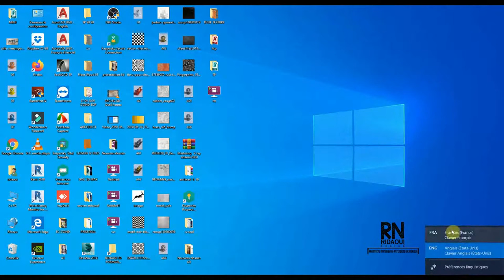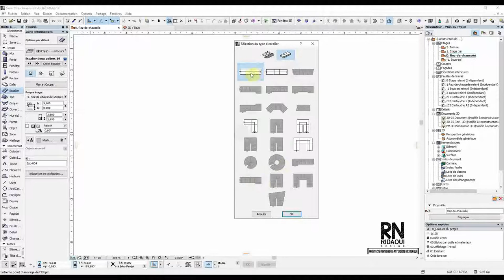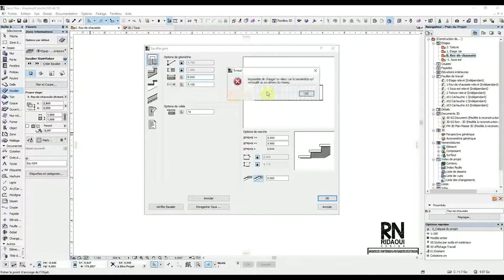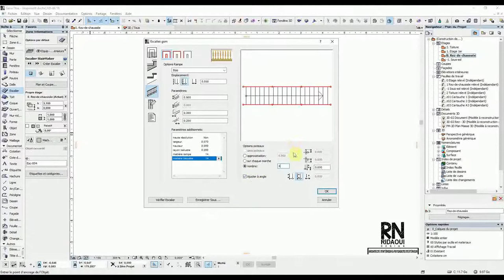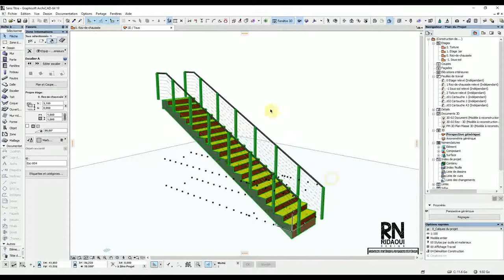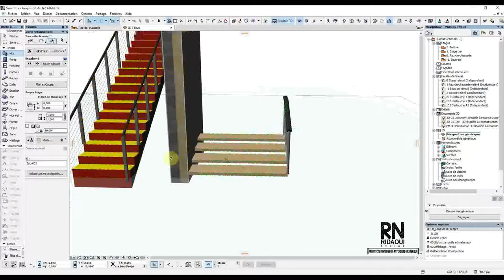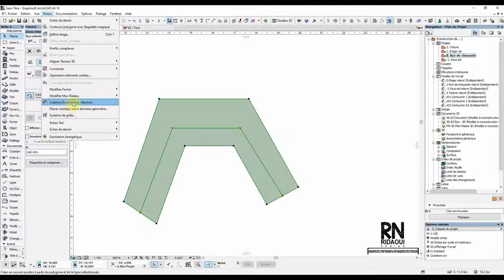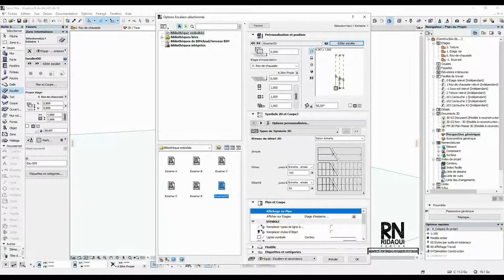Escaliers complexes ARCHICAD 19 السلالم في الارشيكاد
تعلم تصميم السلالم العادية والمعقدة في برنامج ارشيكاد